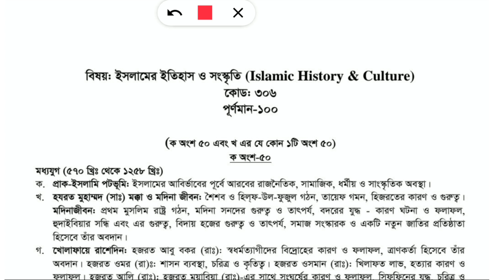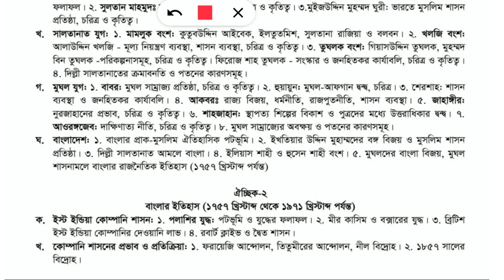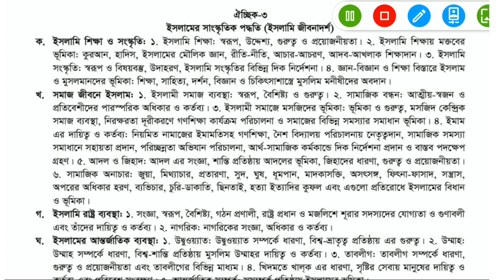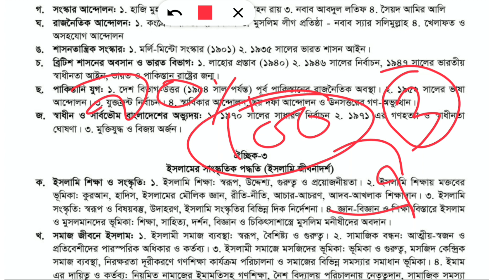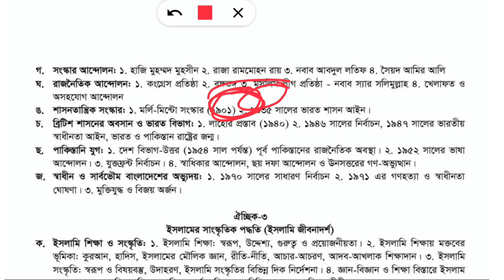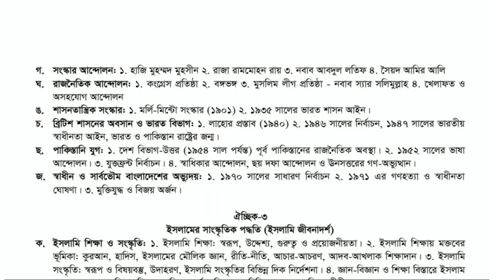Islamic History & Culture (ইতিহাসের ইতিহাস ও সংস্কৃতি) Written Syllabus for NTRCA School Level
Some Tittle Research :-

জুনিয়র শিক্ষক স্কুল পর্যায় ২ - বাংলা ২০১

ইবতেদায়ী মৌলভী - কুরআন, ফিকহ, তাজভীদ ২০২

ট্রেড ইন্সট্রাক্টর - এগ্রোবেসড ফুড ২০৩

ট্রেড ইন্সট্রাক্টর - ফিস কালচার এন্ড ব্রিডিং ২০৪

ট্রেড ইন্সট্রাক্টর - শ্রিম্প কালচার এন্ড ব্রিডিং ২০৪

ট্রেড ইন্সট্রাক্টর - পোল্ট্রি রিয়ারিং এন্ড ফার্মিং ২০৫

ট্রেড ইন্সট্রাক্টর - ফ্রুট এন্ড ভেজিটেবল কালটিভেশন ২০৬

ট্রেড ইন্সট্রাক্টর - ফুড প্রসেসিং এন্ড প্রিজারভেশন ২০৭

ট্রেড ইন্সট্রাক্টর - জেনারেল ইলেক্ট্রিক্যাল ওয়ার্কস ২০৮

ট্রেড ইন্সট্রাক্টর -  ইলেক্ট্রিক্যাল মেইনটেন্যান্স ওয়ার্কস ২০৮

ট্রেড ইন্সট্রাক্টর - জেনারেল ইলেক্ট্রনিক্স ২০৯

ট্রেড ইন্সট্রাক্টর - অটোমোটিভ ২১০

ট্রেড ইন্সট্রাক্টর - ফার্ম মেশিনারি ২১১

ট্রেড ইন্সট্রাক্টর - রেফ্রিজারেশন এন্ড এয়ারকন্ডিশনিং ২১২

ট্রেড ইন্সট্রাক্টর - বিল্ডিং মেইনটেইন্যান্স ২১৩

ট্রেড ইন্সট্রাক্টর - সিভিল কনস্ট্রাকশন এন্ড সেইফটি ২১৩

ট্রেড ইন্সট্রাক্টর - কম্পিউটার ও তথ্য প্রযুক্তি ২১৪

ট্রেড ইন্সট্রাক্টর - জেনারেল মেকানিক্স ২১৫

ট্রেড ইন্সট্রাক্টর - ওয়েল্ডিং এন্ড ফেব্রিকেশন ২১৬

ট্রেড ইন্সট্রাক্টর - ড্রেস মেকিং ২১৭

ট্রেড ইন্সট্রাক্টর - সিভিল ড্রাফটিং উইথ ক্যাড ২১৮

ট্রেড ইন্সট্রাক্টর - মেকানিক্যাল ড্রাফটিং উইথ ক্যাড ২১৯

ট্রেড ইন্সট্রাক্টর - লাইভ স্টক রিয়ারিং এন্ড ফার্মিং ২২০

ট্রেড ইন্সট্রাক্টর - পেশেন্ট কেয়ার টেকনিক ২২১

ট্রেড ইন্সট্রাক্টর - প্লাম্বিং এন্ড পাইপ ফিটিং ২২২

ট্রেড ইন্সট্রাক্টর - আর্কিটেকচারাল ড্রাফটিং উইথ ক্যাড ২২৩

ইবতেদায়ী ক্বারী - কুরআন মাজিদ, তাজভীদ, ফিকহ ২২৪

ট্রেড ইন্সট্রাক্টর - ফুড প্রসেসিং ২২৫

ট্রেড ইন্সট্রাক্টর - সিভিল কনস্ট্রাকশন ২২৬

ট্রেড ইন্সট্রাক্টর - জেনারেল ইলেকট্রিক্যাল ওয়ার্কস ২২৭

ট্রেড ইন্সট্রাক্টর - জেনারেল ইলেক্ট্রনিক্স ওয়ার্কস ২২৮